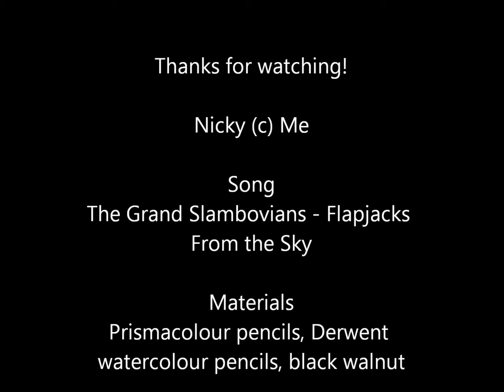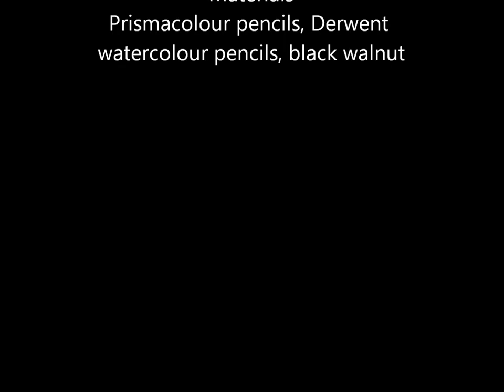Flapjacks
Excuse the messiness of this video I've never recorded a traditional drawing before and I hadn't planned on making it into a video which is why there's a lot of weird gaps or moments where I'm showing people other works.

Song
The Grand Slambovians - Flapjacks From the Sky